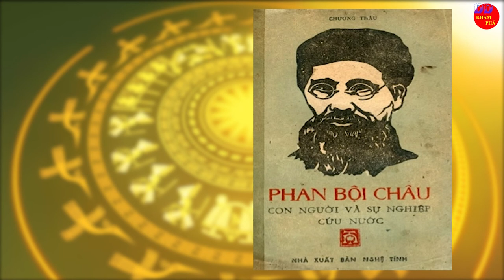Nhà cách mạng tiên phong - Phan Bội Châu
Phan Bội Châu là người tiên phong trong phong trào cách mạng chống thực dân Pháp ở Việt Nam.
Ông là người đồng sáng lập của: đội Sĩ tử Cần Vương, Duy Tân hội, Việt Nam Quang phục Hội, Việt Nam Quốc dân Đảng.

Editor: DD
Voice: Linh San